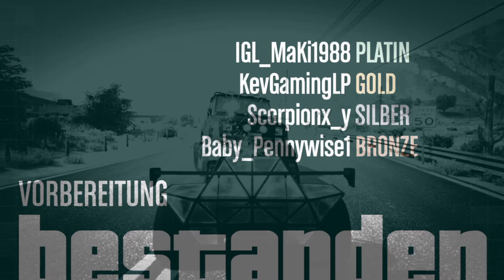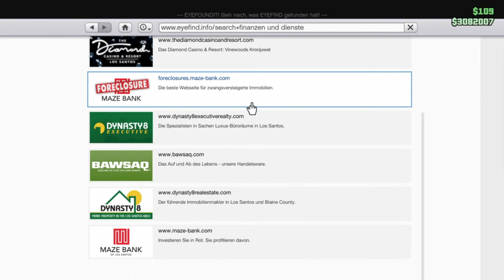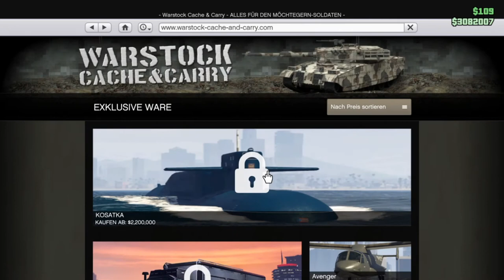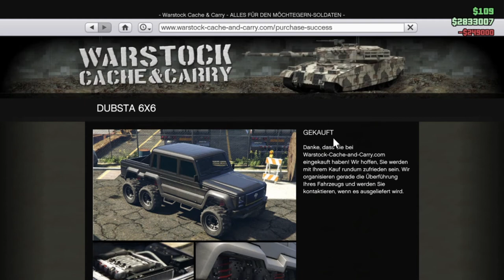GTA V Online #166 Vorbereitung ULP-Eskorte